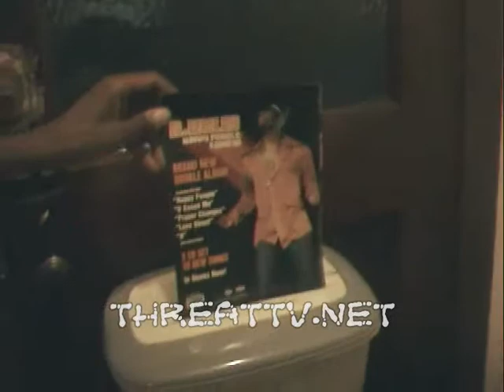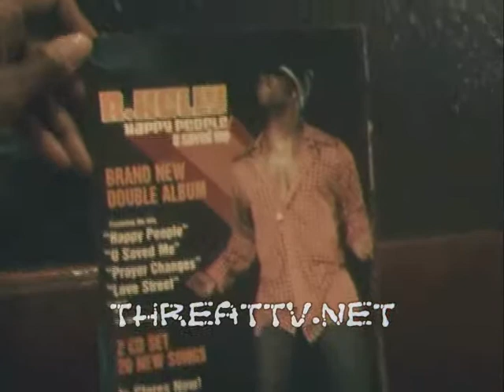R. Kelly Gets Smacked Around & Degraded. . .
Just as description. . .just watch.